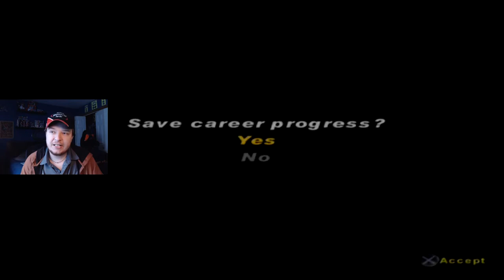(I-55 Is A NIGHTMARE) World Of Outlaws Sprint Cars 2002 Career Mode Part #12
Tier 3
Ronnie Lazzarine
Day500champ15
Nascarnumbersite.org
Bailey Carrier
Golfkid100
EmilioBebzer
MexicanLink1986
Mark Harman
Ackbarfan5556

windVOW8820 (Member)
SimRacer2001
Michael Raffoul (Member)
EmilioBebzer (Member)